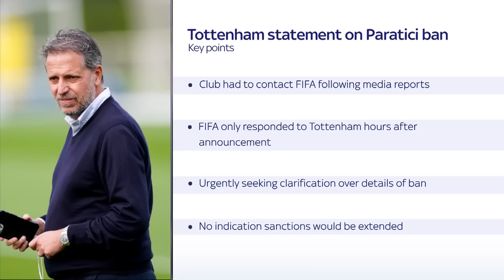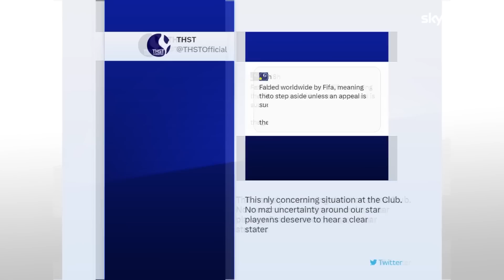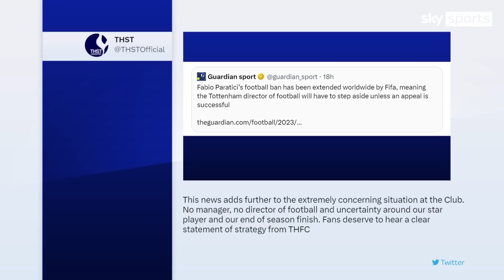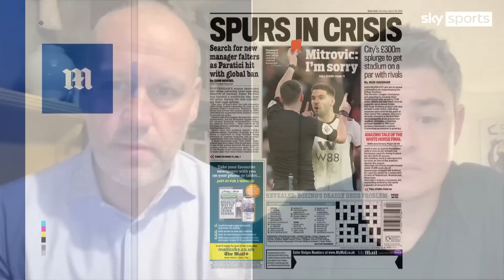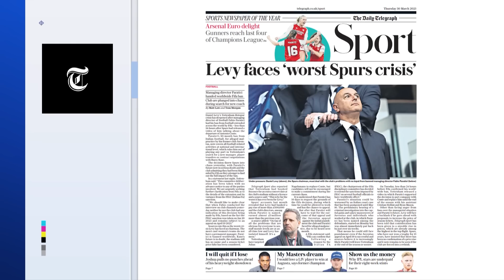Are Spurs in crisis?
Are Spurs experiencing a crisis and will Daniel Levy manage to steady the ship in time for Champions League qualification?

The man responsible for finding a replacement for Antonio Conte at Spurs, Fabio Paratrici, has been banned from football related activity. Leaving them without a manager and effectively a managing director.